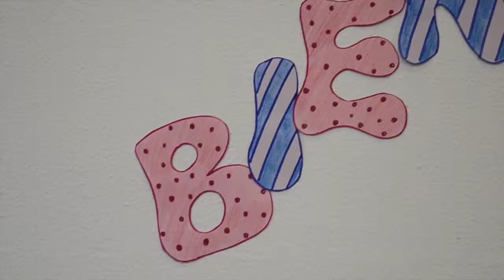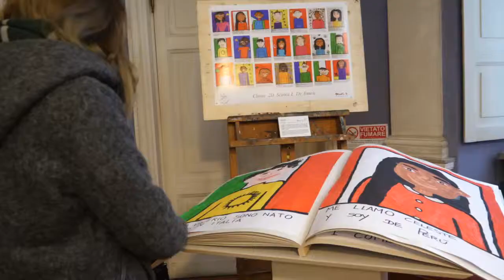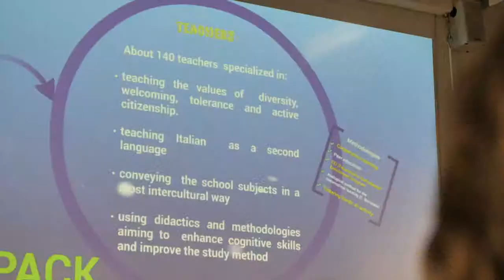Encuentro Erasmus +. Arte por la Convivencia